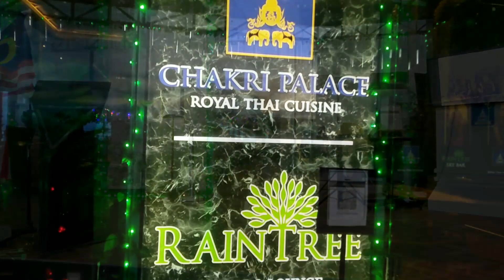Surprise Birthday Party Vlog